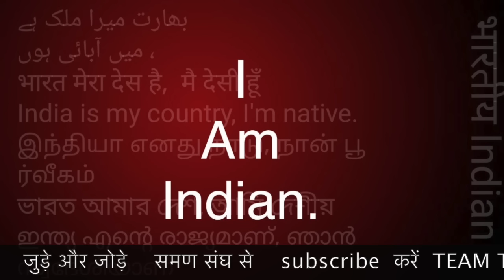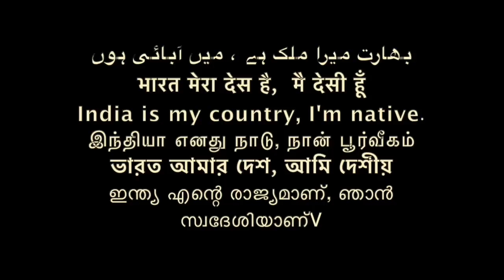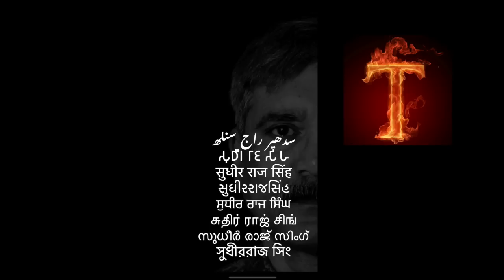भज गोविन्दम विष अणु बुद्ध धम्म धर्म समण धम्म संघ sanatan सनातन धम्मपद /Sudhir Raj Singh/SAMAN SANGH